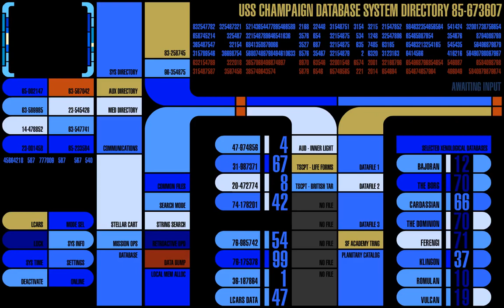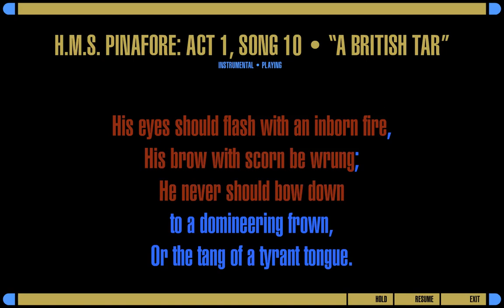LCARS47 A british tar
LCARS47 recreates the (in)famous karaoke scene from ST:IX Insurrection with light opera music by Gilbert and Sullivan.